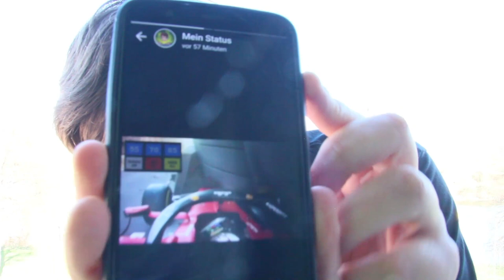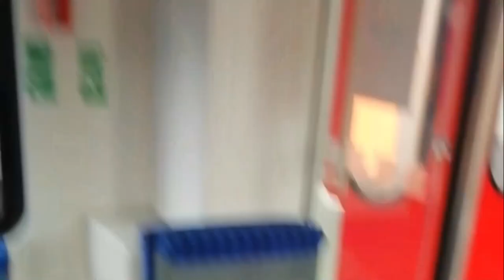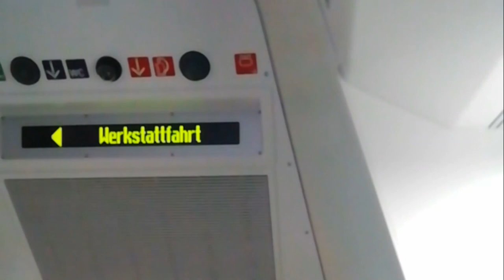ROOMTOUR - SO WOHNE ICH 🤣🙈🏡 ( TWINDEXX EDITION 🚆 )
Ein bissl Spaß bei langerweile. Da ein Werkstattaufenthalt manchmal schon etwas länger dauern kann, wollte ich mir mit diesem Video ein wenig die Zeit vertreiben.
yt_leons_life
Meine Handynummer 📱
Meine Whats App Gruppe📲
- Erhalte meine neusten Videos bereits 15 Minuten früher
- Erhalte regelmäßige Infos rund um meinen kanal
- regelmäßige Bilder und Videos aus meinem Leben
- Mitbestimmungsrecht bei Livestreams und Planungen
- BEITRITT IST KOMPLETT KONSTENLOS !!!
E-Mail Adresse für Anfragen oder sonstige Dinge ✉
Musik im Video: 🎶
PSN Name 🎮
lps_mit_leon
Meine GTA Crew🚘
Hier könnt ihr mir eine kleine Spende hinterlassen 🤑😃💸💵💳💰
Wünsche euch allen einen schönen Tag ❤